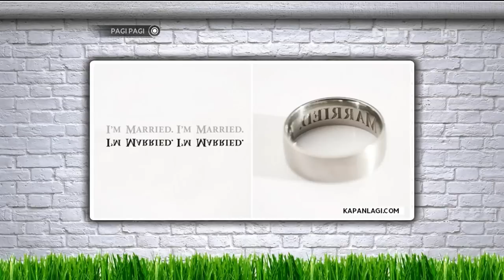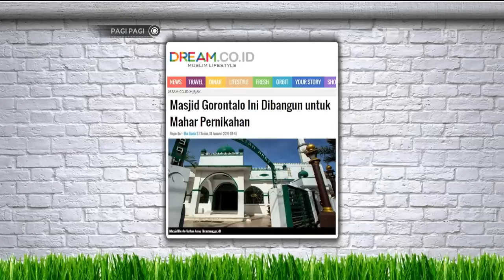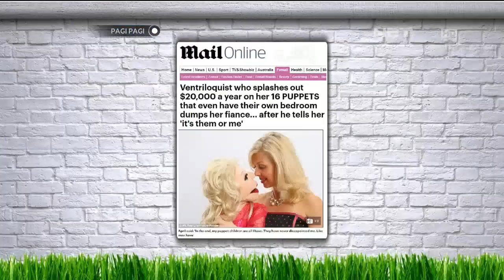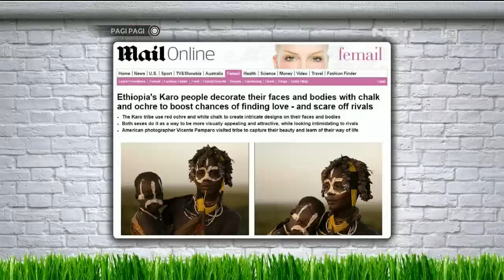Saya Tika Bravani Terima Nikahnya Dimas Aditya